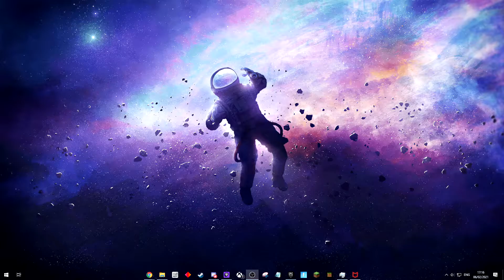i missed the Device event, so i joined late 🤷‍♂️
If you see this, comment 'midas' in the comments section.

This video would NOT have been possible without the major help of Rift, a private fortnite server to rewatch live events. Thanks Rift 👍

Comment what even you want to see next 👀